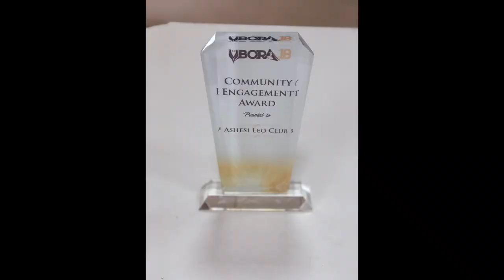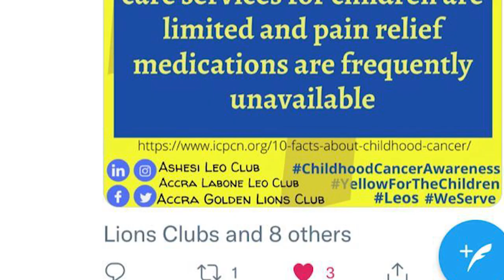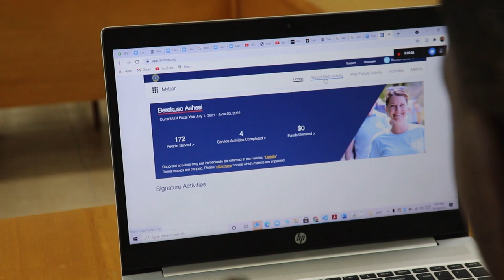LeoLegacy Video - Berekuso Ashesi Leo Club, Ghana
2021 International Leo Day Video Contest submission by the Berekuso Ashesi Leo Club, a campus based Club at Ashesi University, Berekuso Ghana.

Shot and edited by PL Enoch Aho and directed by Leo Anita Boakye-Yiadom.